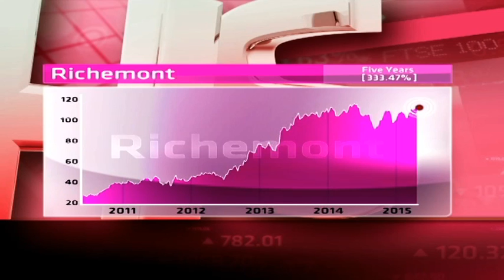Richemont - Hot or Not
Richemont owns several of the world's leading luxury brands, with particular strengths in jewellery, luxury watches and premium accessories. It has a market cap of R622 billion, a PE of 42.5 and a dividend yield of 1.86 per cent.